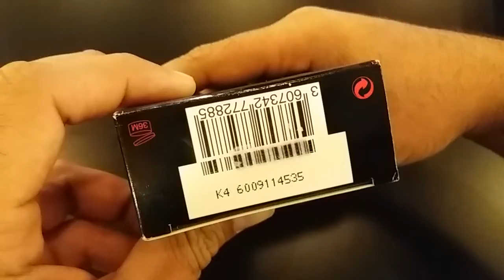Ck one red edition in urdu & hindi review کلون کلین ریڈ ایڈیشن اردو اور ہندی ریویو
Ck One by Calvin Klein Cologne. Featuring a unique citrus-laced scent that is both refreshing and provocative, ck one by Calvin Klein is a versatile unisex perfume that possesses a distinct and carefully chosen series of notes and scents, such as Mandarin oranges, papaya and pineapple, for a robust, soothing sensation. Created in 1994 for men or women, ck one features undertones of fresh green notes and hints of bergamot, which helps to give it a timeless and highly desirable aromatic appeal.
ck one red edition in urdu & hindi review
# کلون کلین ریڈ ایڈیشن اردو اور ہندی ریویو
Kelvin clean
red edition